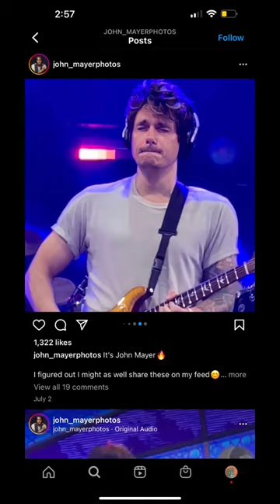Mayer rules! Dead and Co for Deadheads